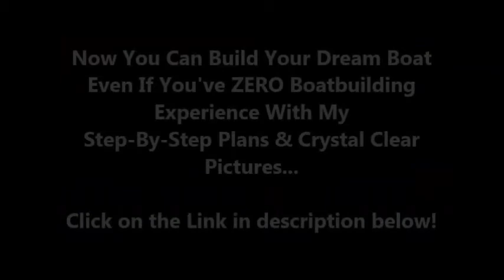Wooden Boat Building Workshops - Wooden Boat Kits For Sale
The Wooden Boat Building Workshops and Wooden Boat Kits For Sale...

What’s incorporated: 518 downloadable boat plans, 40 video training, free boat creating software, boat builder’s guide, secrets from professional builders, boat rules of safety guide and rehearse of those Q&A forum. The package might be acquired for nearly anyone-off fee and contains a 60-the first day 100 % money-back guarantee.

Precisely what are people saying relevant for this?